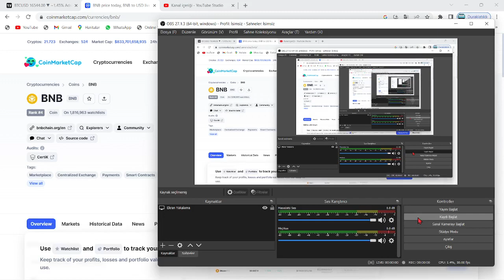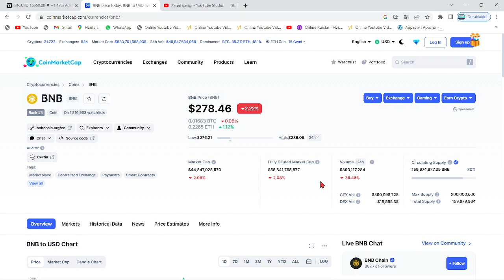CZ:"BUNDAN SONRA ESKİ CZ OLMAYACAĞIM...!"🚨"HERKESİN İYİLİĞİ İÇİN BU KARARI VERMEM ŞART!"🚨SON DAKİKA🚨